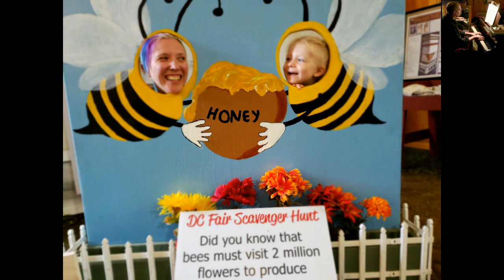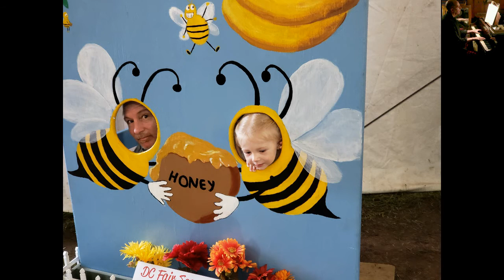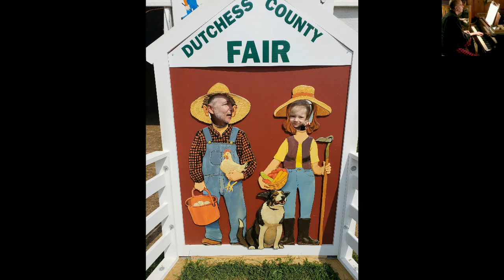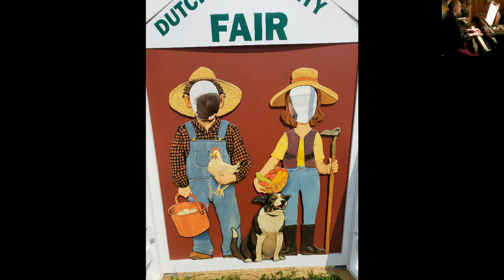Three (3) Covers by Joe Hisaishi (2018Aug24)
Three (3) Covers by Joe Hisaishi